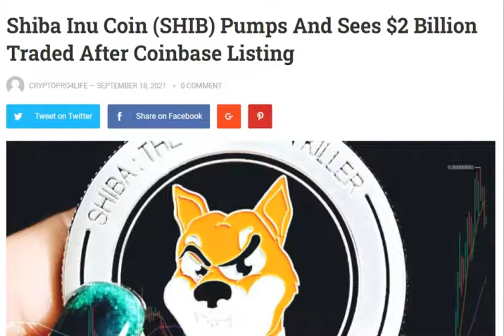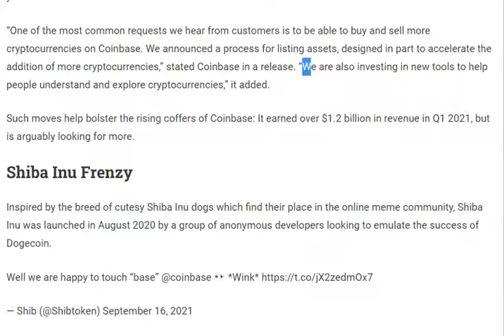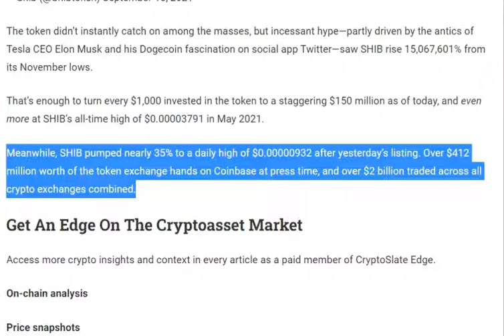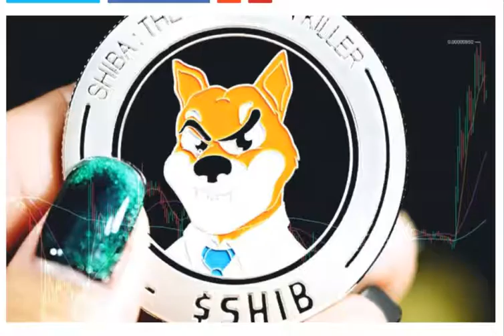Shiba Inu Coin Pumps And Sees $2 Billion Traded After Coinbase Listing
Shiba Inu coin (SHIB) believers were in for a surprise Friday morning after Coinbase, one of the world’s largest and most regulated crypto exchanges, listed the memecoin on its platform.

“SHIB is now live on Coinbase and in the Coinbase iOS and Android apps. Coinbase customers can log in now to buy, sell, convert, send, receive or store SHIB,” the exchange said in a tweet.

SHIB is now live on Coinbase and in the Coinbase iOS and Android apps. Coinbase customers can log in now to buy, sell, convert, send, receive or store SHIB.

The move is slightly uncanny for Coinbase, which has historically taken a regulatory-first approach towards listing cryptocurrencies on its platform. The firm also went public earlier this year—holding it accountable to even more regulations and liasions now that public money is involved.

Coinbase is, however, starting to make moves to appeal to a broader base of investors. It raised $2 billion in a debt note offering this week to expand its product offering, and has listed ‘altcoins’ at a faster rate this year.

“One of the most common requests we hear from customers is to be able to buy and sell more cryptocurrencies on Coinbase. We announced a process for listing assets, designed in part to accelerate the addition of more cryptocurrencies,” stated Coinbase in a release. “We are also investing in new tools to help people understand and explore cryptocurrencies,” it added.

Such moves help bolster the rising coffers of Coinbase: It earned over $1.2 billion in revenue in Q1 2021, but is arguably looking for more.

Shiba Inu Frenzy
Inspired by the breed of cutesy Shiba Inu dogs which find their place in the online meme community, Shiba Inu was launched in August 2020 by a group of anonymous developers looking to emulate the success of Dogecoin.

The token didn’t instantly catch on among the masses, but incessant hype—partly driven by the antics of Tesla CEO Elon Musk and his Dogecoin fascination on social app Twitter—saw SHIB rise 15,067,601% from its November lows.

That’s enough to turn every $1,000 invested in the token to a staggering $150 million as of today, and even more at SHIB’s all-time high of $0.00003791 in May 2021.

Meanwhile, SHIB pumped nearly 35% to a daily high of $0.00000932 after yesterday’s listing. Over $412 million worth of the token exchange hands on Coinbase at press time, and over $2 billion traded across all crypto exchanges combined.

Get An Edge On The Cryptoasset Market
Access more crypto insights and context in every article as a paid member of CryptoSlate Edge.